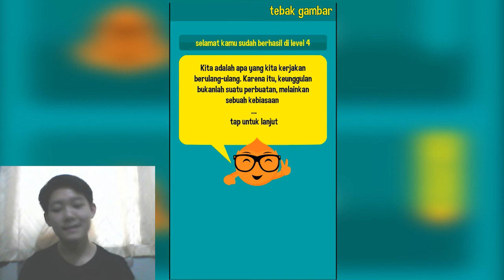STILL EAZY LOCAL GAME!! Level 4 - TEBAK GAMBAR #4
Kembali lagi dengan gue "Stefanus Hendy", gue akan meneruskan dan melanjutkan game "Tebak Gambar" Indonesia ini pada LEVEL 4. Apakah masih terlalu mudah atau terlalu sulit di LEVEL 4??? buat teman-teman yang mau tahu jawabannya bisa tonton video ini sampai habis ya :D

Video ini mengandung kunci jawaban game "Tebak Gambar" LEVEL 4 hingga selesai lho :D

Bagi teman-teman yang mau coba gamenya bisa download dengan cara klik link dibawah ini ya :

Come to my Blog to see many post for more ►

Sampai Jumpa Kembali :)

Stefanus Hendy